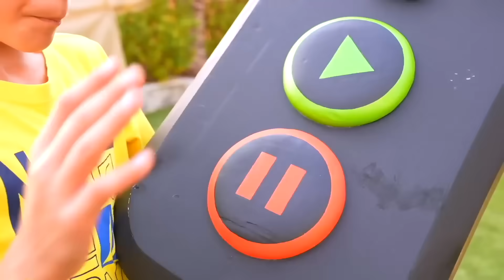Jason dan teman-temannya memainkan Pause Challenge 🔥 Dalam bahasa Indonesia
Jason dan teman-temannya Heidi dan Zidane bersenang-senang memainkan Pause Challenge! Tantangan menyenangkan untuk anak-anak!